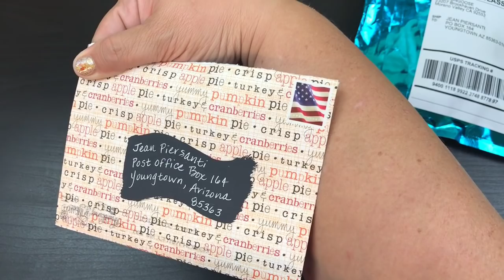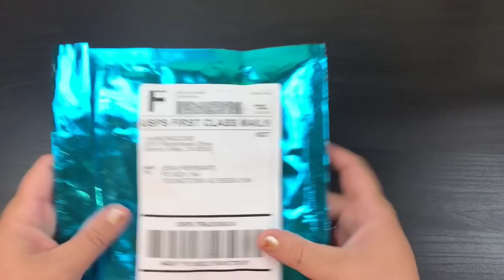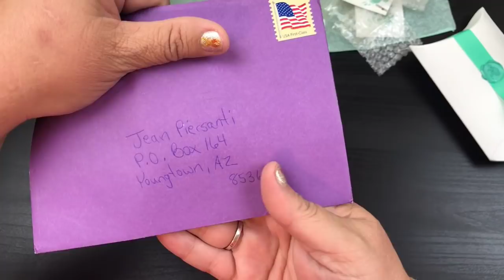Happy Mail & Mint Mongoose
Please use the code BEAUTY to receive their first box for just $10 with FREE U.S. shipping ($10 shipping anywhere outside the U.S.)

Here are a few points to help you make your decision:

• 3 jewelry pieces/mo. for just $12+s/h (shipping is $3.70 anywhere within the US and $10 anywhere outside the US)
   1. Their jewelry tone - silver, rose gold, or gold
   2. Their earring preference - yes earrings or no earrings
   3. Their watch preference - yes occasional watches or no watches
• A new subscriber's first box ships within 48 hours and from then on we will ship their monthly box on the 15th of each month.
• Each month they announce one piece and the other two pieces are a surprise!
• Subscribers can easily skip a month, or cancel their subscription right from our website.